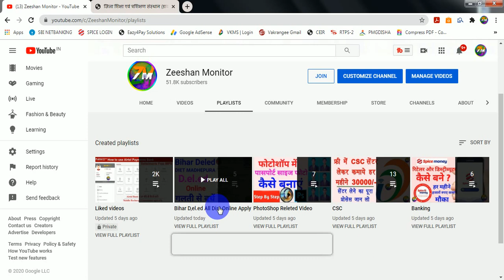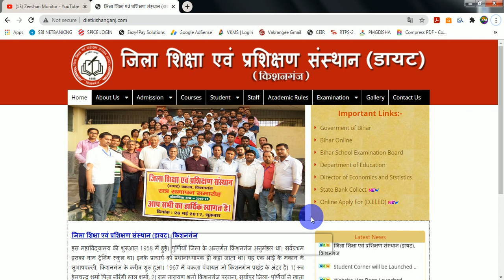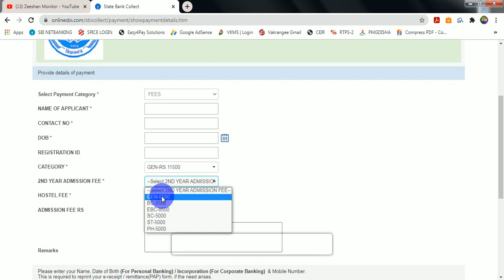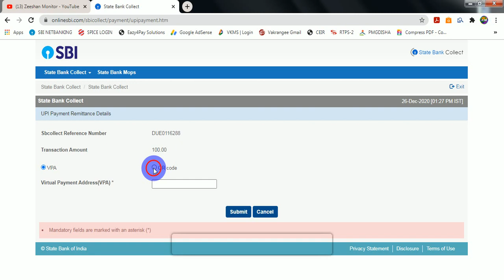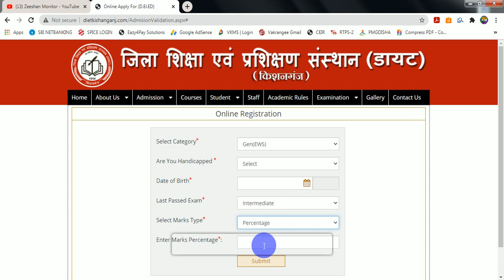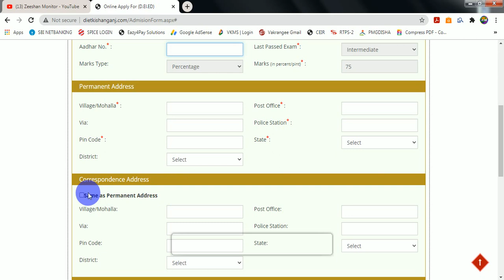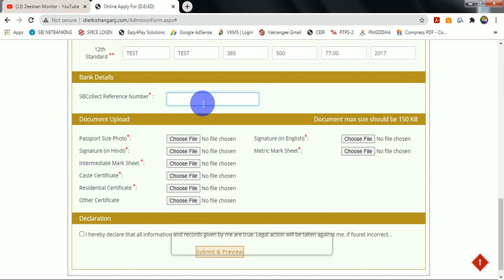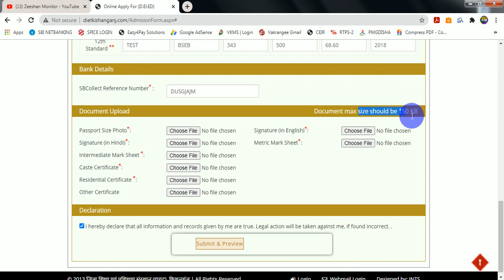DIET Kishanganj | Bihar Deled | How to apply Deled 2020- 2022 | Zeeshan Monitor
Income Certificate SDO Level-

THANKS FOR WATCHING